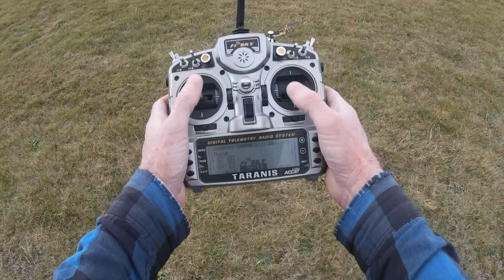Review: DJI Naza Lite multirotor flight controller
By request, this is a quick review of the DJI Naza Lite flight controller with GPS.

Pros:
 - it works
 - simple to set up
 - from a well-known manufacturer
 - can be unofficially upgraded to a Naza M

Cons:
 - precision isn't as good as more expensive units
 - pretty basic feature-set

Conclusion:
It does what it says on the box and is one of the cheaper brand-name options for those wanting to build their own non-racing multirotor craft.